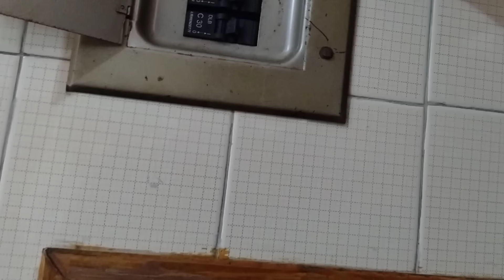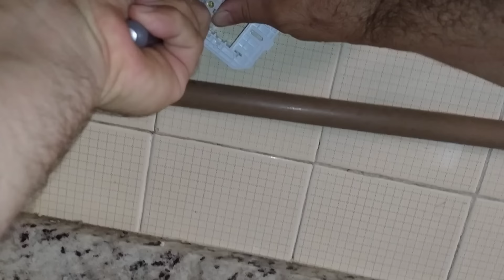Quanto Cobrei Para Trocar Uma Tomada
Sinaleiro Vermelho Bip Buzzer Sonoro 22mm Monobloco Comando

Detector De Fase Caneta Teste Bip Sonoro Ezalert I Minipa

Alicate Decapador Cortador De Fio Cabo 0,2 A 8mm Resistente